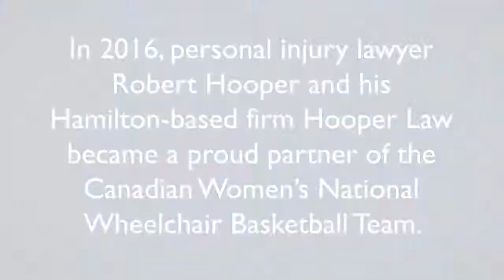Team Canada Women Thank Partner Hooper Law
The Canadian Women's National Wheelchair Basketball Team thanks partner Robert Hooper and Hooper Law for their support as the team continues its pursuit of excellence on and off the court.